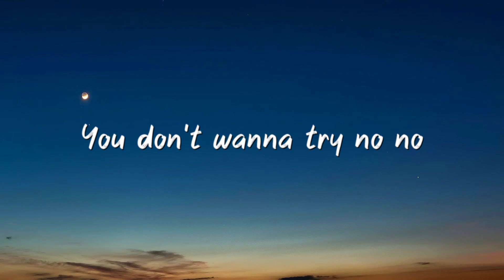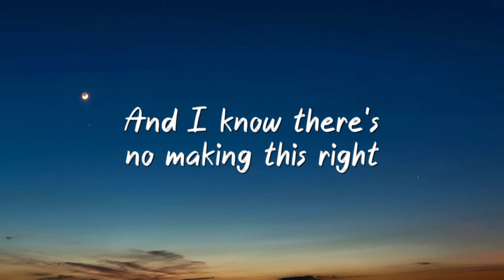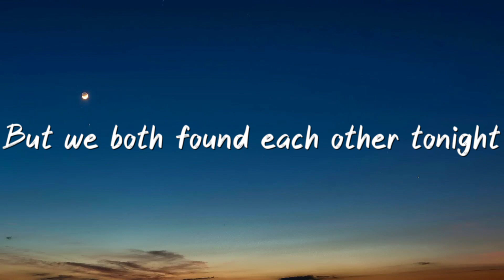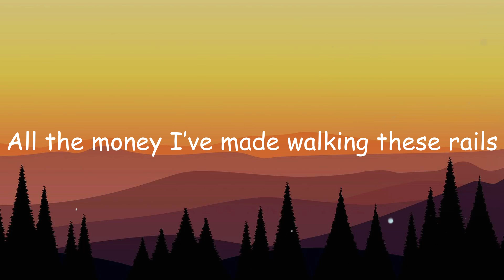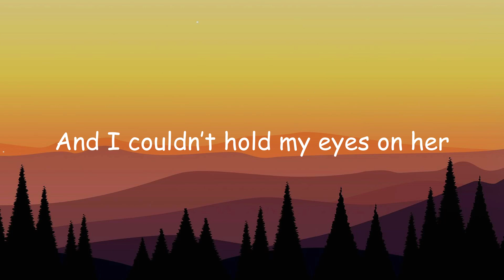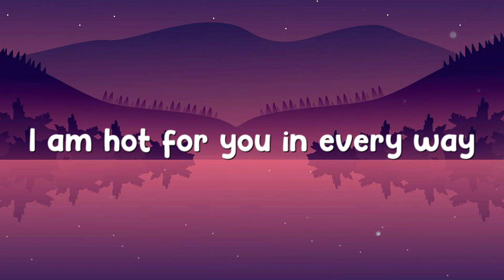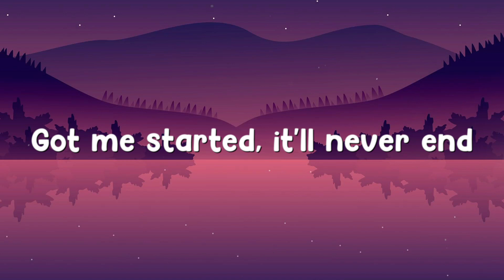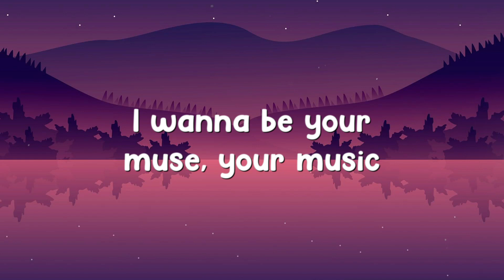Waste It On Me - Steve Aoki,BTS [On-screen Lyrics] 💕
Waste It On Me - Steve Aoki,BTS [On-screen Lyrics] 💕  Waste It On Me - Steve Aoki,BTS [On-screen Lyrics] 💕